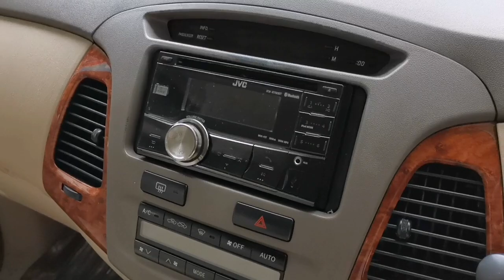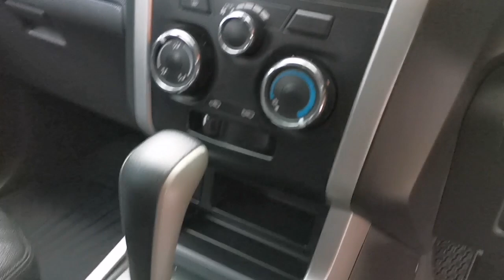ฟรีดาวน์รถเข้าใหม่ triton athlete และ hi lander และ innova